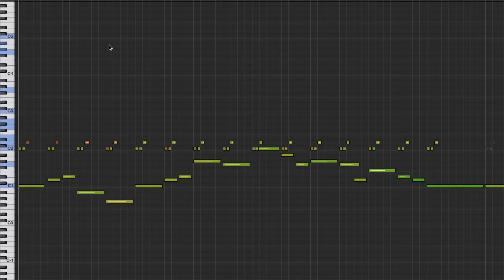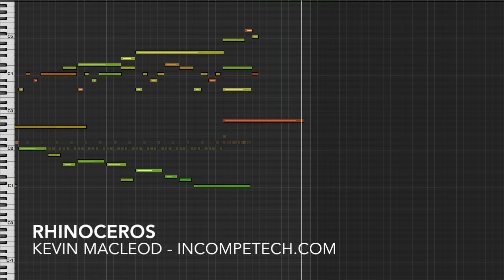Rhinoceros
Semi-8 bit, sort of 1980's synth pop crazy thing! Super energy; Crazy fun. Perfect for: automobile reviews, actions montages, martial arts clips, or anything with fast edits that needs a good pace!
You can download the full uncompressed version of this piece
permaFAQ
software = Logic